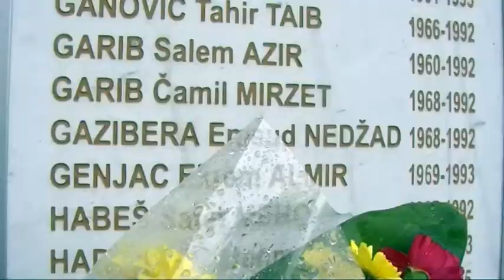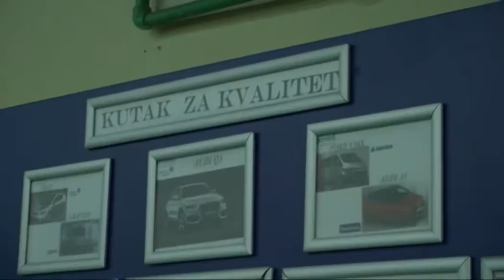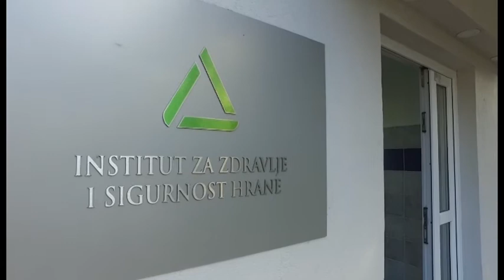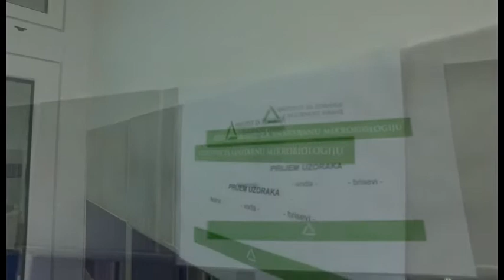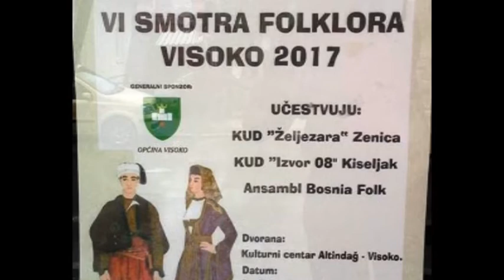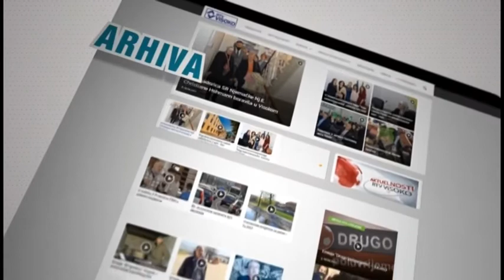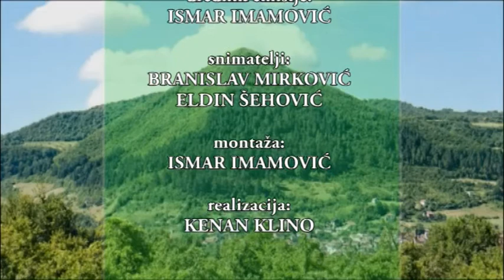Emisija "Visočka hronika" - 29.4.2017.